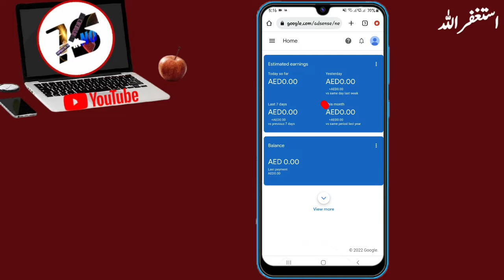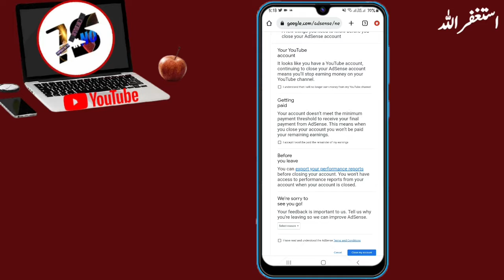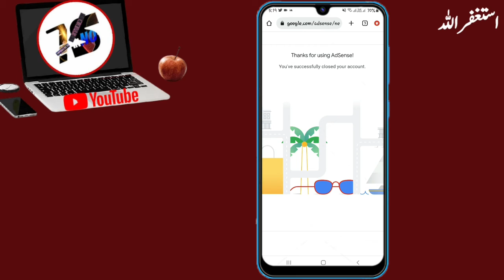how to delete Google adsense account | Google adsense account kaise delete kare